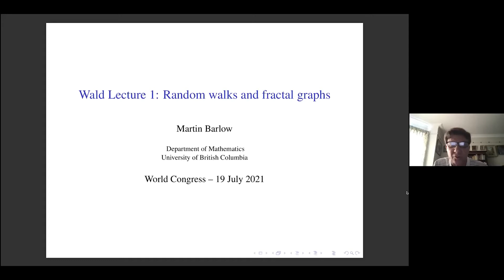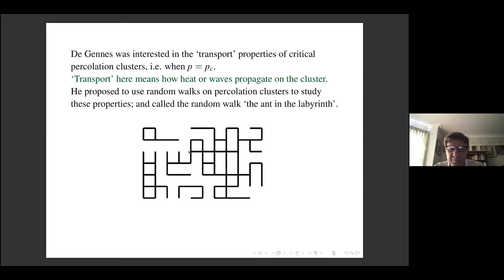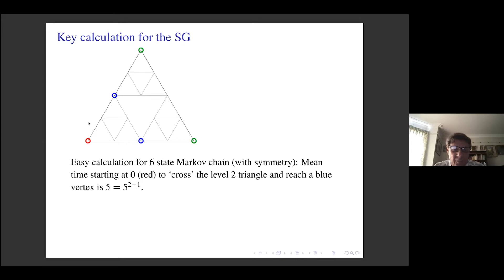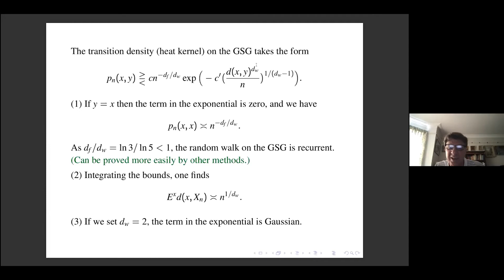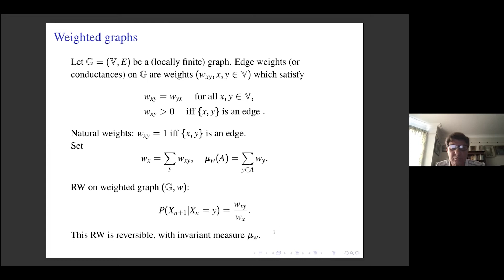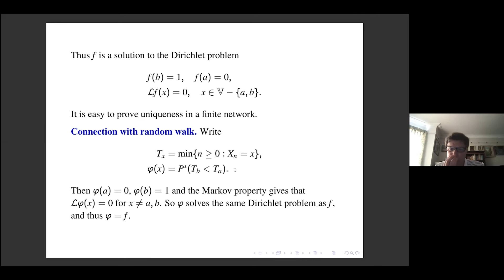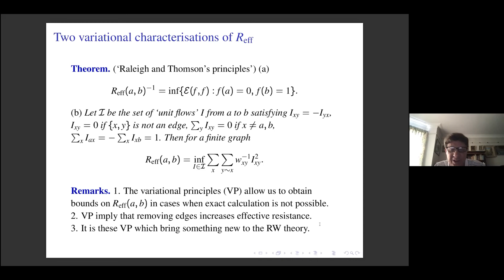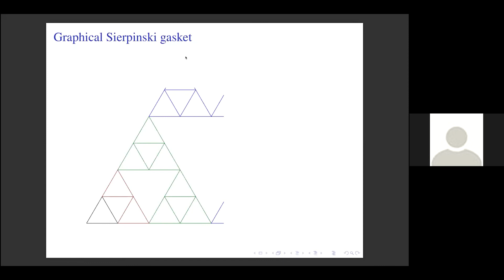IMS Wald Lecture I: "Random Walks and Fractal Graphs " Martin Barlow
IMS Wald Lecture I
"Random Walks and Fractal Graphs "
Martin Barlow